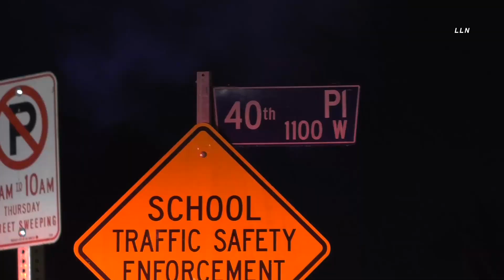Exploding Car Fire | SOUTH LOS ANGELES, CA 1.27.21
SOUTH LA, CALIFORNIA - A car erupted in flames with explosions coming from inside the vehicle. LAPD officers that were at a fatal OIS just a block over rushed to the fire and called LAFD. LAFD arrived and put the fire out
without further incident. LAPD said it looked like they had fireworks
inside the vehicle from the explosions it was creating. No further information
available.